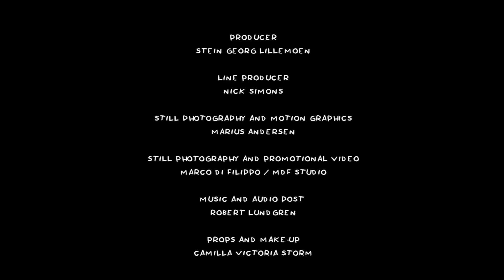Box Minis | 3 Screener Episodes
This video shows 3 episodes of the brand new Earthtree series Box Minis.

Box minis is all about fun, easy crafts for kids. Use any cardboard waste you find in your house - milk cartons, toilet rolls, cardboard boxes - and turn it into something fun!

Click on the link below to se an episode again:
00:00 Red Aeroplane With Looney Lupin
03:01 Family Of Owls
06:02 The Frankensteins

Details:
52 x 3'00
Live-Action
HD
Non-Dialogue, no localisation necessary

Copyright Earthtree Media as 2015.